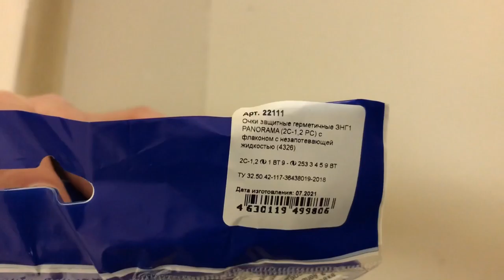Очки закрытые панорамные СОМЗ ЗНГ1 PANORAMA прозрачные PL Артикул: 22111